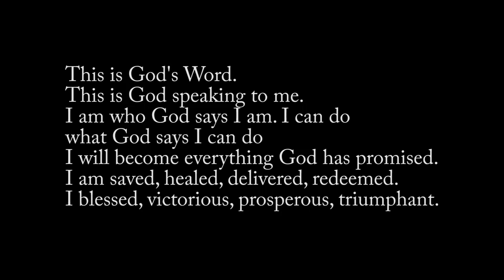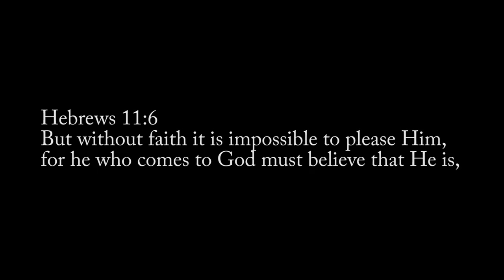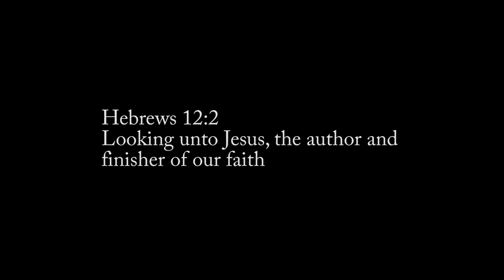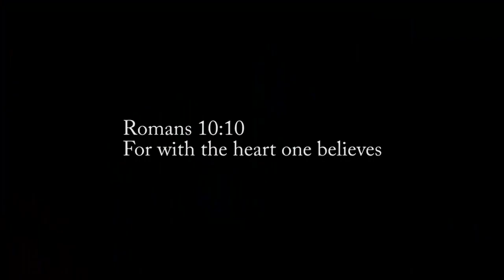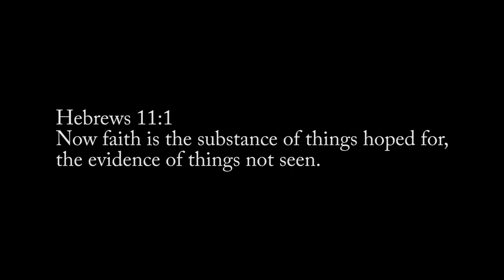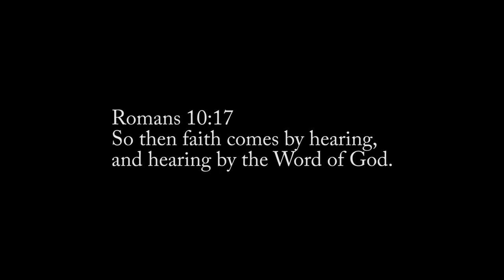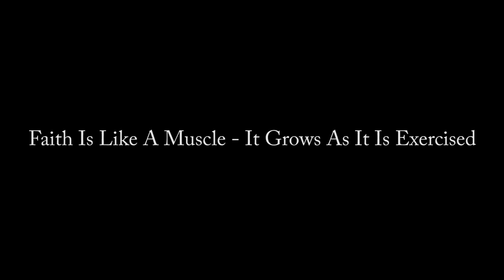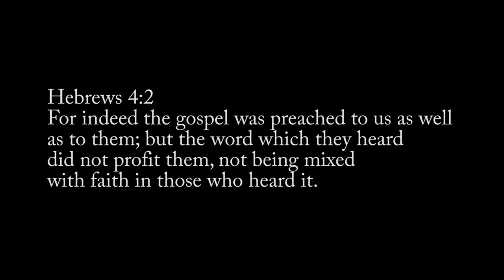Part-1 : Faith : An Introduction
In this introductory message we cover important and fundamental insights concerning faith.